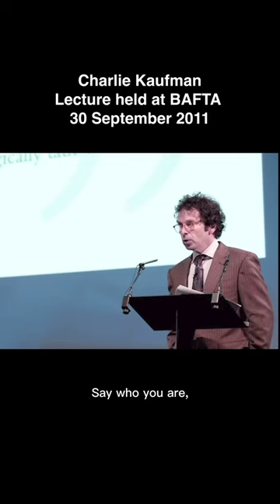Greatest speech to watch on loop - Charlie Kaufman